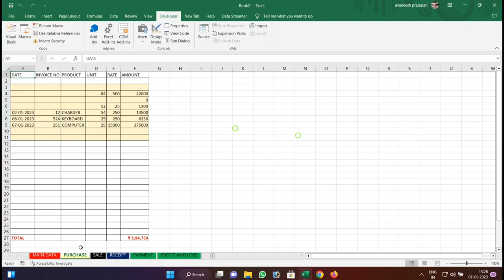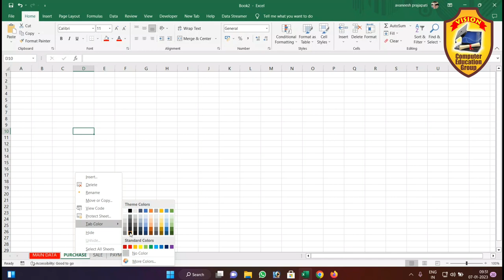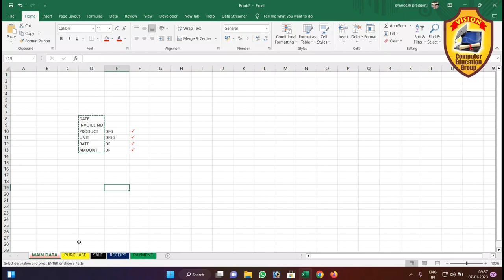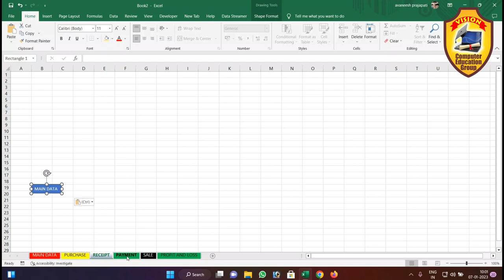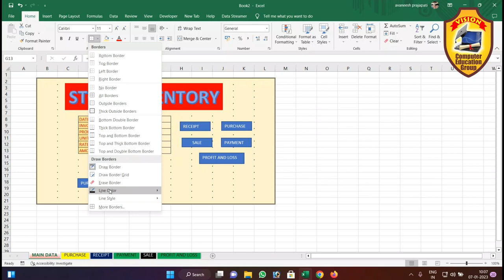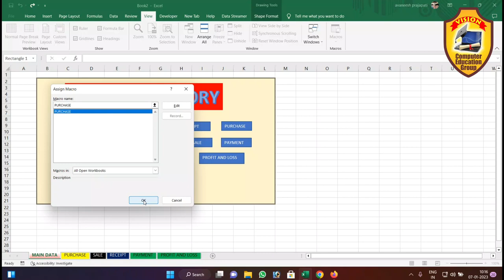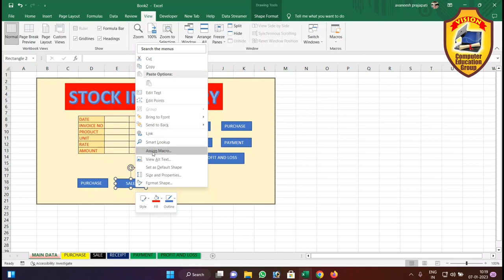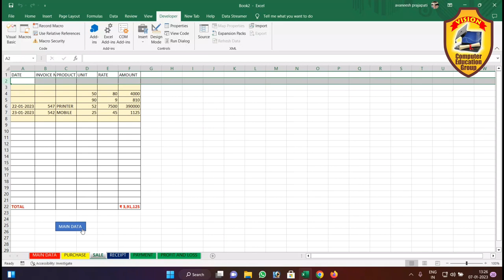How to do stock Entry work in Excel | एक्सेल में स्कटॉक एंट्ररी सीखे | Data entry kaise kare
is video me humne bataya hai ki stock Entry ka kam hum excel me kaise kar sakte hai ..agar aap data entry job karne ki soc rahe hot to aapko ye pata hona chahiye | How to do data entry work in excel, aur ye aapko practically is video me sikhane milega...data entry excel me fast kaise karte hai ye bhi detail me explain kiya hai